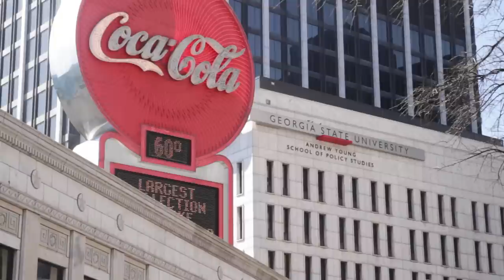Brohan Trailer!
trailer for the first two episodes.

See the full episodes at brohansitcom.com